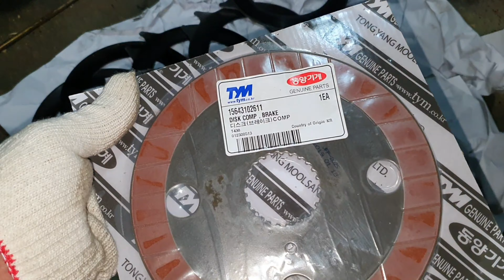동양트랙터 T552(~3) 브레이크 라이닝 교환